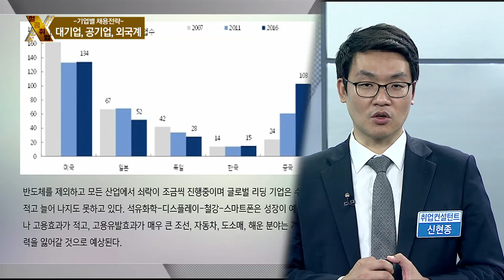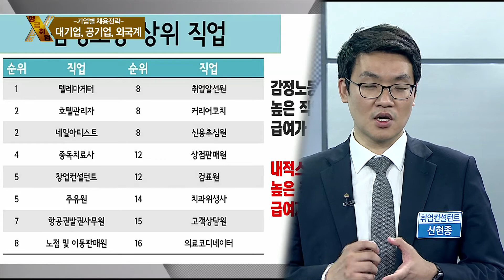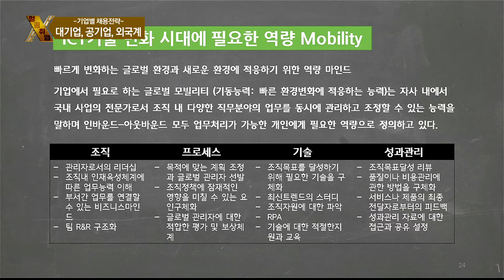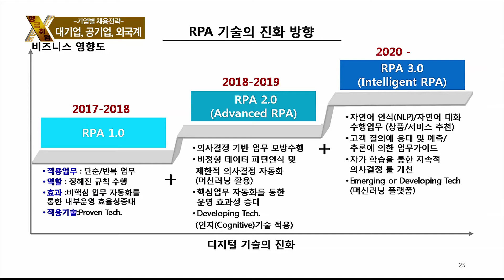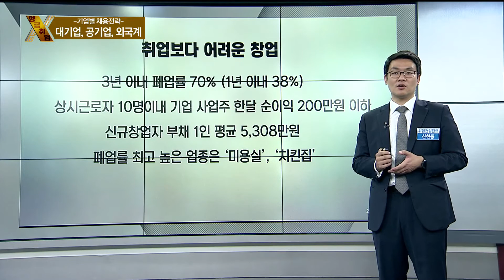[성공취업 X-File 181019] 기업별 채용전략 / 신현종 컨설턴트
[성공취업 X파일 181019]
․ 주제: 기업별 채용전략
․ 강사: 신현종 컨설턴트